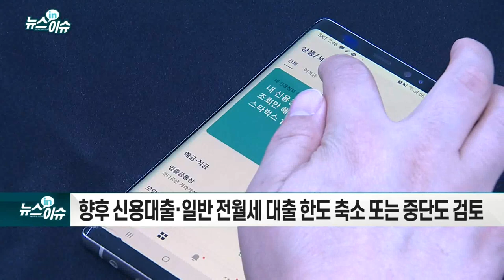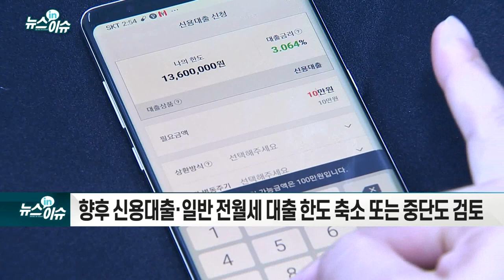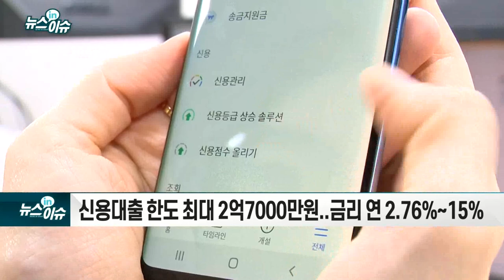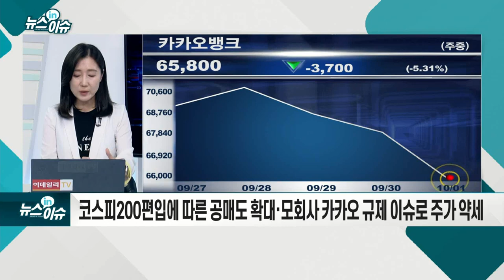카카오뱅크, 당국 규제에 공매도까지… 어쩌나_기업IN이슈 (20211001)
- 오늘부터 연말까지 고신용자 마이너스 통장 신규대출 중단
- 작년 연말대비 8월말 기준 가계대출 증가율 20.68%
- 향후 신용대출·일반 전월세 대출 한도 축소 또는 중단도 검토
- 토스뱅크, 5일 공식 출범... 공격적인 영업 예고
- 신용대출 한도 최대 2억7000만원... 금리 연 2.76%~15%
- 과도한 모객 전략... 지속 가능성 의문
- 코스피200 편입에 따른 공매도 확대·모회사 카카오 규제 이슈로 주가 약세